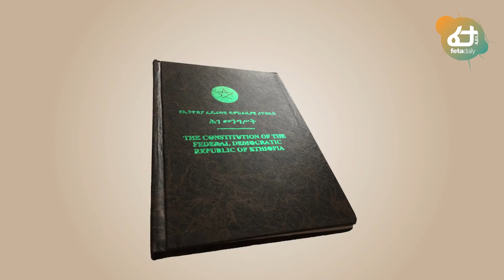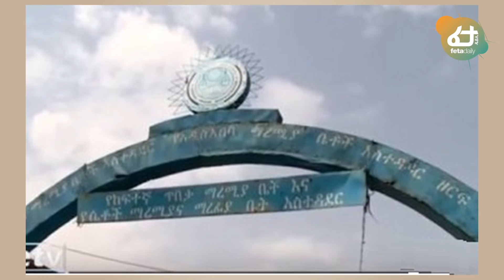ጃዋር ቆሌውን የገፈፈ ጥብቅ ትእዛዝ ተወሰነበት! | Ethiopia